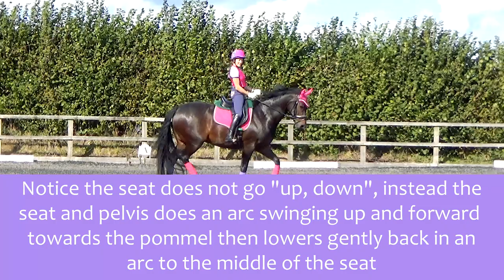How To Do Rising Trot (Posting Trot)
In this video the lovely Dante is helping me demonstrate how to do rising trot, otherwise called posting trot.

I have used slow motion footage to help emphasise certain points and give you some extra tips for how to do the rising trot to control the size and tempo too.